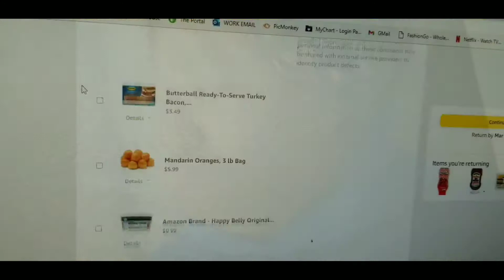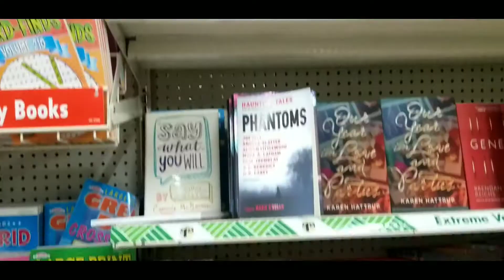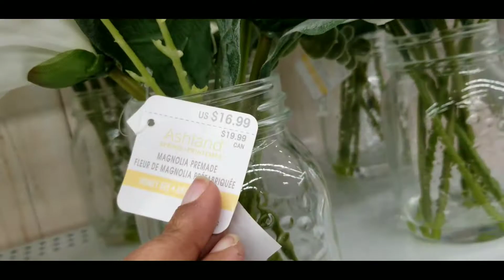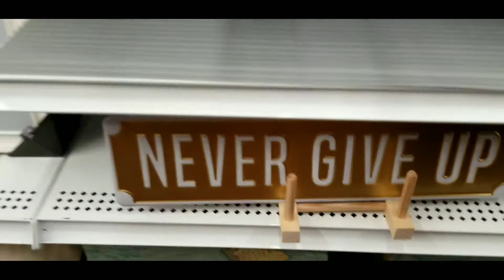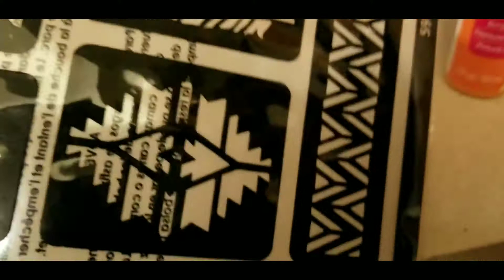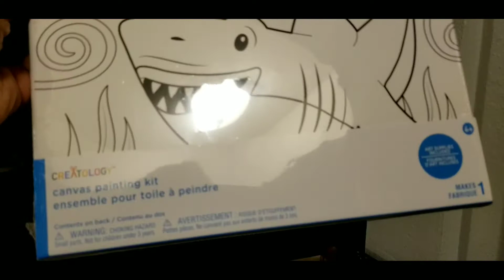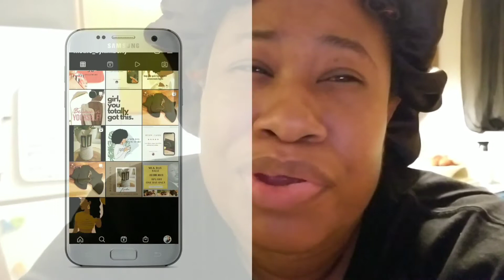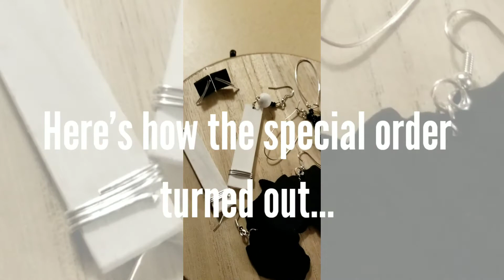I'm Just Gonna Start Over + Michael's & Dollar Tree Haul || Kimberly Arlynda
I'm a WFH (work from home) mom with 3 boys (1 outside the home) who struggles with so many things but believes that God will always show up and show out.

I make vlogs based on my everyday life as a single momprenuer ...oh yeah...some cleaning videos from time to time. :)

//L O V E   M A I L

//M O T I F S   B Y    K I M B E R L Y

//J O I N  "K I M M U N I T Y"   E M A I L   L I S T

Camera: Samsung Galaxy S8 + Cannon Vixia HF R800